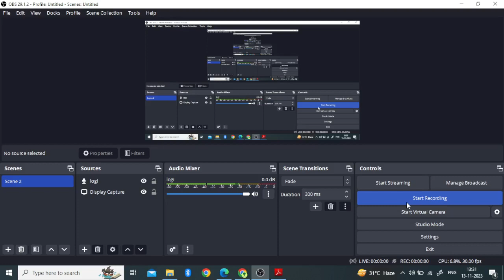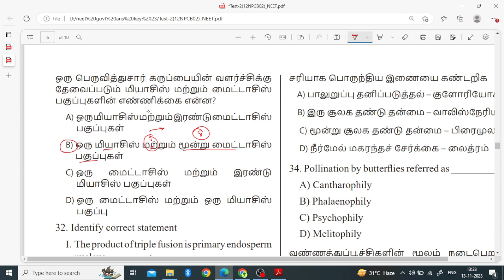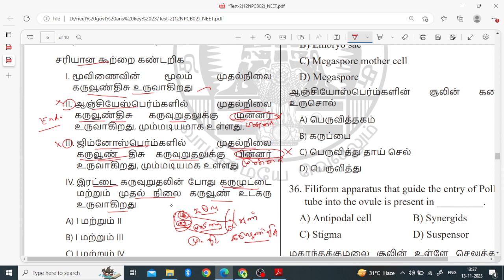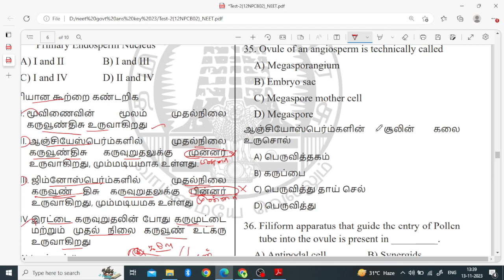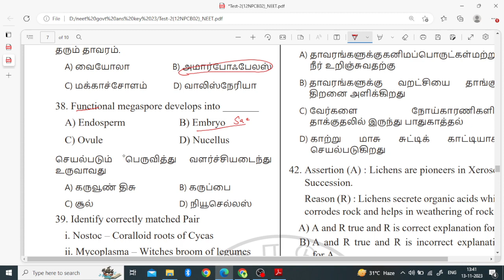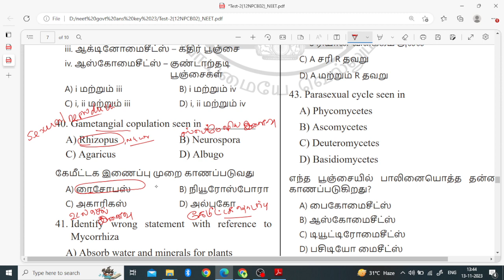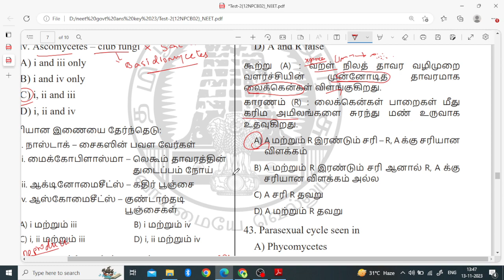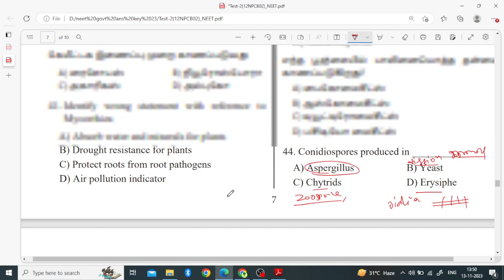12th NEET Biology (Botany) Practice Question Test -2 Answer Key|Govt School NEET Practice Question